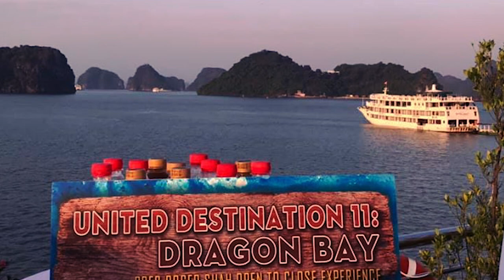Roger Shah & Pierre Pienaar & Dirkie Coetzee - Epoch ( MI 9 Cut )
But This truely is one of the very best of Trance genre this year 2019.

Many thansks for Roger Shah & Pierre Pienaar & Dirkie Coetzee for their collaboration in creating this Masterpeice.

All the images belong to the event " United Destination 11 : Vietnam Trance Lovers present Roger Shah Open To Close Experience" that happened in Halong Bay - Vietnam this  March  2019.